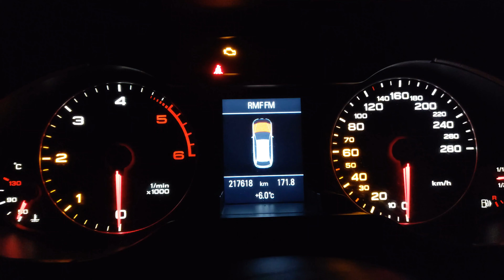Audi A4 B8 2.0 TDI 143km 2009r od spodu